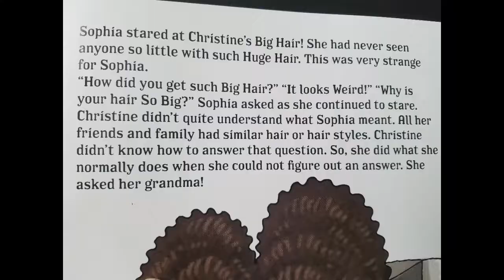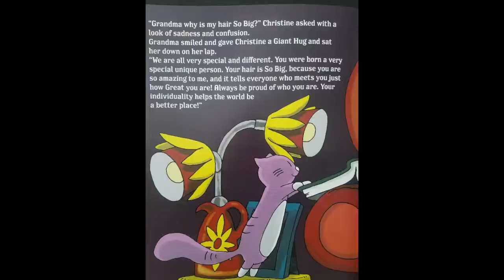Meet Christine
Why is your hair so big? For the first time in Christine's life someone has asked her a question and she doesn't know how to respond.  She also doesn't like the way that question made her feel.

Meet author Christine Gibson as she talks about the importance of social emotional learning and promoting self awareness through literacy.